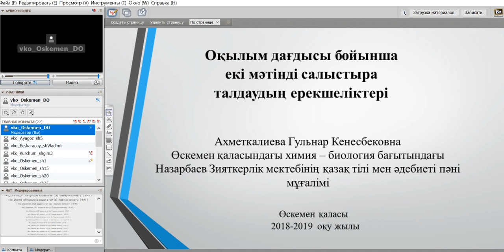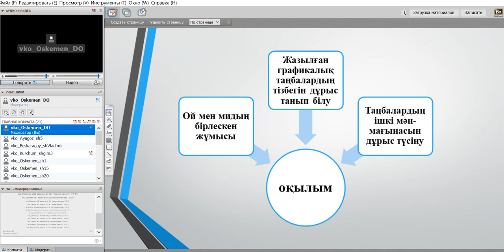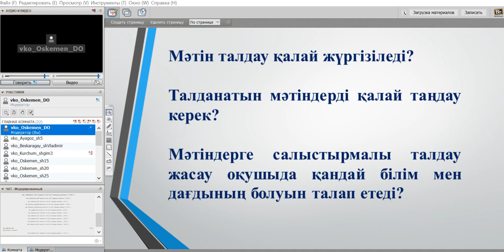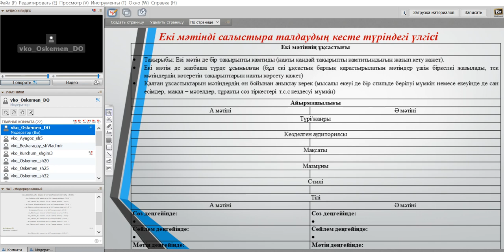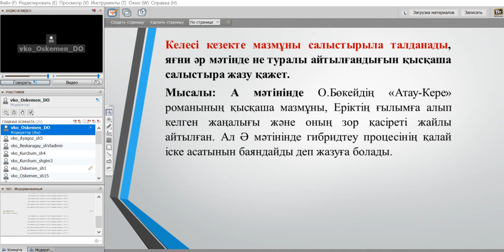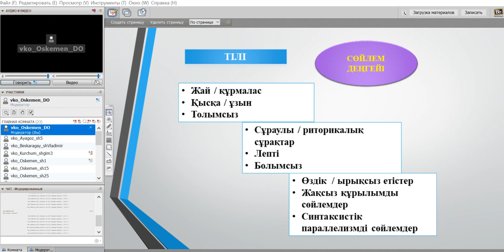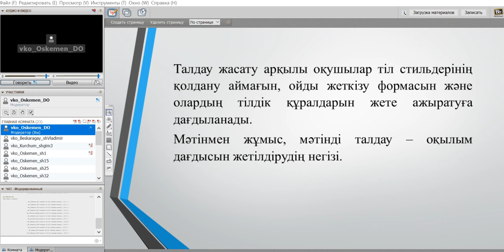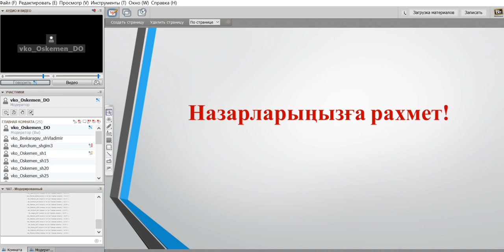Онлайн урок НИШ Усть-Каменогорск 06.02.2019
Оқылым дағдысы бойынша екі мәтінді салыстыра талдаудың ерекшеліктері